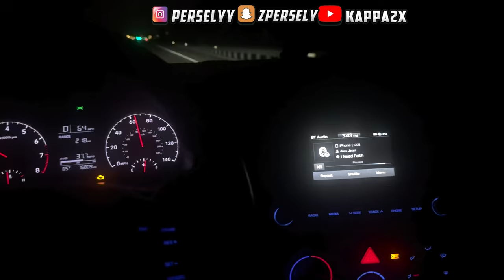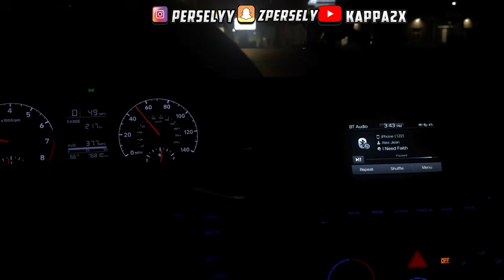I Went To A Frat Formal and you won’t believe what’s happened 😳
And DONT FORGET TO TURN ON THE NOTIFICATION FOR THE CHANNEL SHOW SUM LOVE YALL

Snap
Zpersely